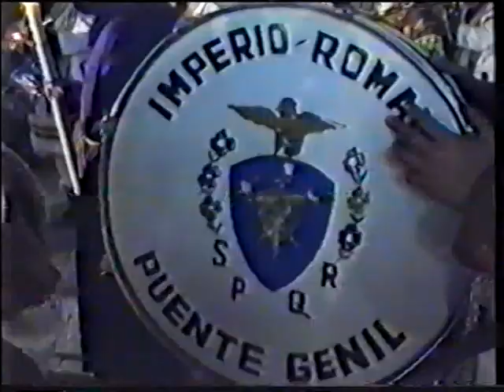Semana Santa de Puente Genil, Año 1992 (P6/10)